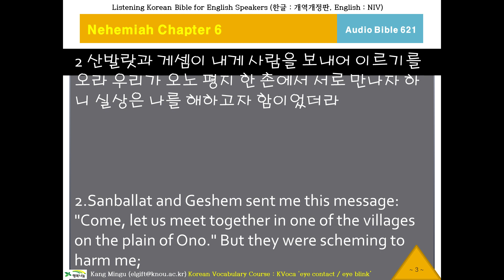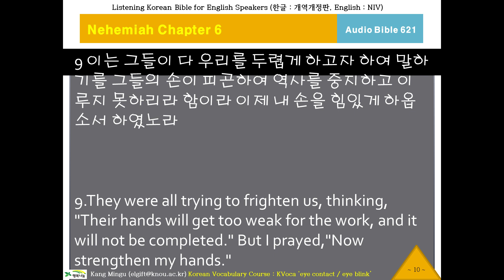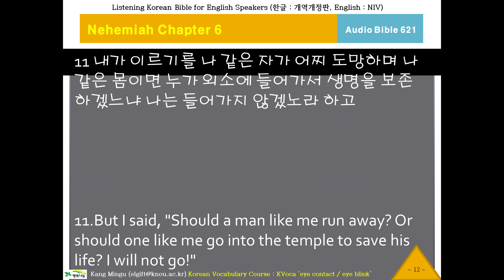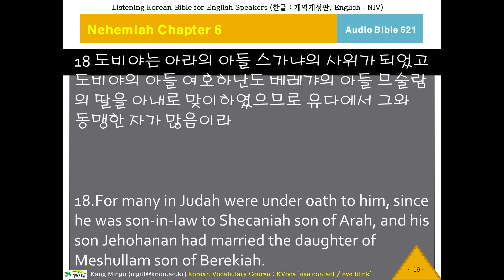케이바이블 621, 한국어 성경 듣기, Audio Bible, K-Bible, Nehemiah Chapter 5 Verse 19 느헤미야5장19절부터, 오디오 성경, 영한성경 비교